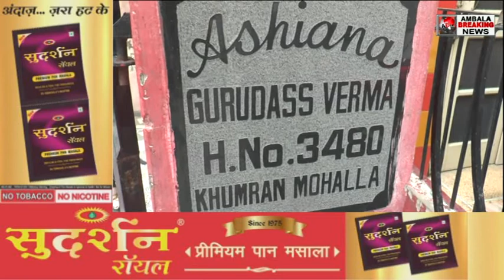सोनीपत एम्बुलेंस ट्रैप मामले में बड़ी तंवर की मुश्किलें